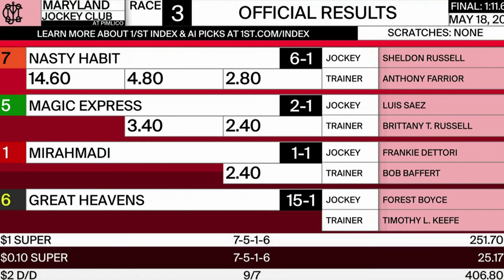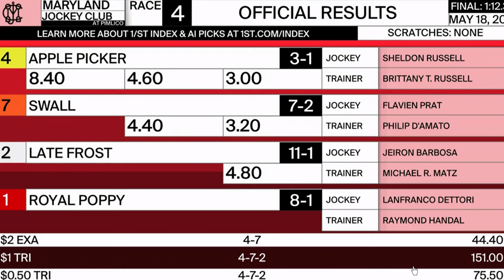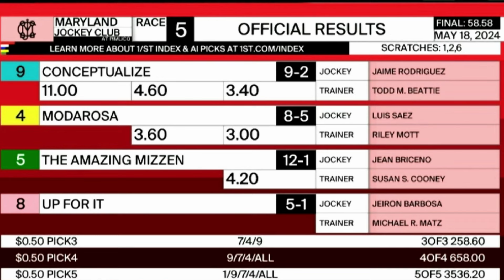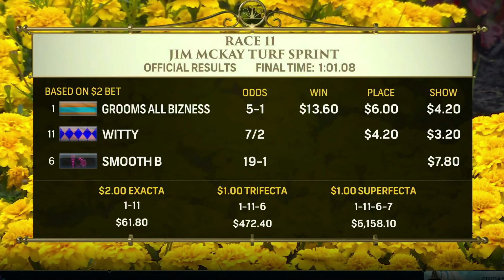Preakness Day All Races In Order Full 2024 Preakness Replay Seize the Grey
Preakness Day Payouts at the end of each section All Races 2024 Preakness Seize the Grey. The entire Preakness Day in 20 minutes. All races in order. preakness seizethegrey. Payouts at the end of each section

Timecodes
0:00 - Intro
0:15 - Race 2 Winner Desvio PP:9 (incorrect on splash)
1:55 - Race 3 Winner Nasty Habit PP:7
3:26 - Race 3 Results Table
3:55 - Race 4 Winner Apple Picker PP:4
5:31 - Race 4 Results Table
5:40 - Race 5 Winner Conceptualize PP:9
7:03 - Race 5 Results Table
7:11 - Race 6 Winner Frost Free PP:6
8:30 - Race 6 Results Table
10:11 - Race 8 Winner Super Chow PP:3
11:27 - Race 8 Results Table
11:43 - Race 9 Winner Flumenio PP:12
13:17 - Race 9 Results Table
13:29 - Race 10 Winner Corporate Power PP:5 Photo Finish
15:01 - Race 11 Winner Grooms All Bizness PP:1
16:40 - Race 11 Results Table
16:50 - Race 12 Winner Balnikhov PP:3
18:23 - Race 12 Results Table
18:46 - Race 13 2024 Preakness Stakes Results Winner Seize the Grey